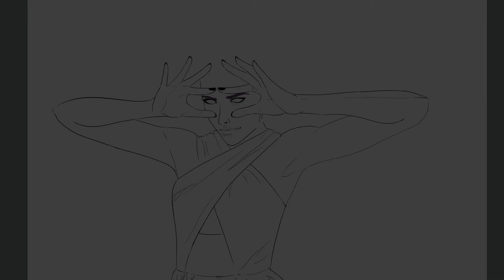Kenzo World by Arkenstellar 2016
Kenzo World
Speed Process Painting